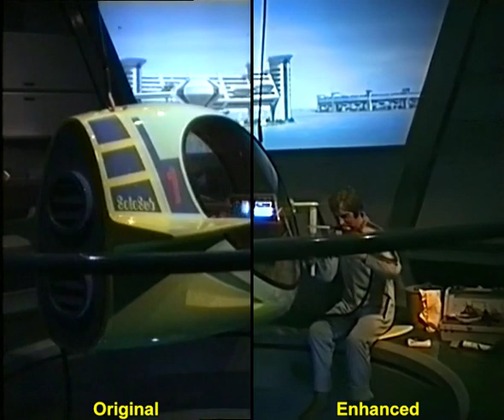EPCOT Horizons POV Ride Restoration - Side by Side Comparison